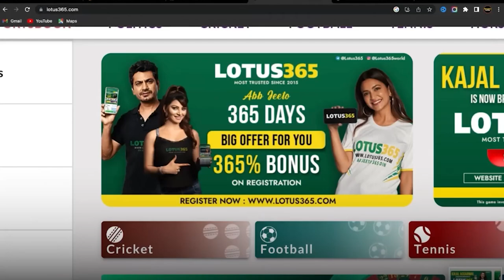Daily Bihar News of 27th January 2023.BiharPanchayati Raj,Samadhan Yatra,CM Nitish,Upendra Kushwaha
Daily Bihar news of 27th January 2023 of all districts in Hindi.Mathematician Anand Kumar,BiharPanchayati Raj, Samadhan Yatra,Bihar Ranji Trophy,CM Nitish Kumar,Upendra Kushwaha

1. Application date extended for 1458 Head Constable & ASI Recruitment in CRPF

2. MathematicianAnandKumar gave his reaction on receiving the Padma Shri award

3. BiharPanchayatiRaj got first award on Republic Day at Gandhi Maidan

4. Today we will talk about Maithili Thakur in Bihari Pehchan

5. Revealed in caste census, 1.61 crore families increased in Bihar

6. Today in Bihari Tourism we will talk about Karkatgarh Falls

7. These districts of the state in top 5 in PMFME scheme

8. SamadhanYatra will continue till February 15, know which places CM Nitish will visit

9. Cold reduced in Bihar, people got relief'

10. BiharRanjiTrophy Plate group final

11. By March 2023, the endowment process of so many new sand ghats is likely to be completed.

12. India's first covid nasal vaccine launched

13. Bihar moving towards 20 lakh jobs: Governor Fagu Chauhan

14. The health committee team will go to the districts which are lax in giving information about diseases.

15. Bihar's daughter Nitisha had dinner with PM Modi

16. Lalan Singh said a big thing about Congress' Bharat Jodo Yatra

17. Deputy Chief Minister Tejashwi Yadav did this little for the poor on the occasion of Republic Day and Basant Panchami

18. BJP state president accused

19. JDU State President furious over

20. First match of T20 series between India and New Zealand today
After sweeping New Zealand in the ODI series, the Indian team is now ready for the T20 series. The 3-match T20 series against New Zealand is starting on Friday, 27 January i.e. from today. The first match of India vs New Zealand T20 series will be played at JSCA Stadium in Ranchi from 7:30 pm. During the T20 series, the captains of both the teams will be seen changing. The Indian team will be captained by star all-rounder Hardik Pandya while the Kiwi team will be led by spinner Mitchell Santner. Team India's regular captain Rohit Sharma and former captain Virat Kohli have been rested for the T20 series against New Zealand.

21. Today's date is very special in the history of India

22. In Viral news today we will talk about Ayushman Bharat Yojana

23. Message will be sent whenever you want, with this method of scheduling WhatsApp message

24. The film 'Pathan' joins the 100 crore club

25. CM Nitish's statement on the investigation of 2459 madrassas in Bihar

26. Case registered against activists of Hindu organization protesting against 'Pathan'

27. Chirag Paswan's taunt on CM Nitish